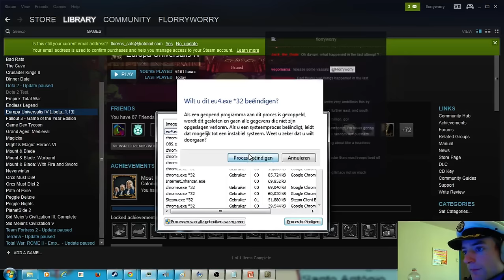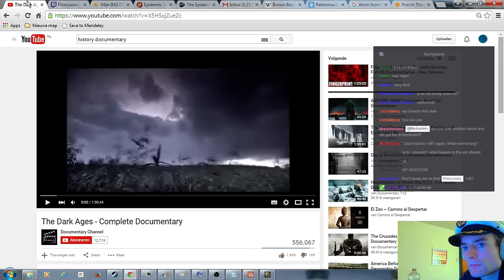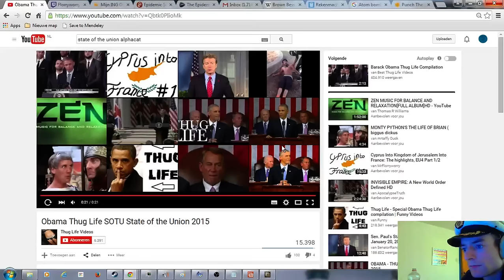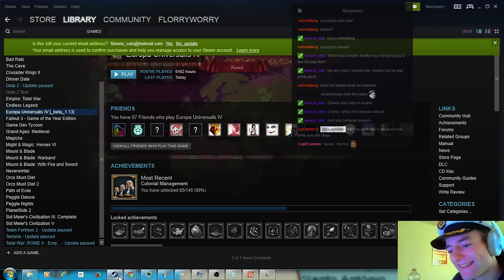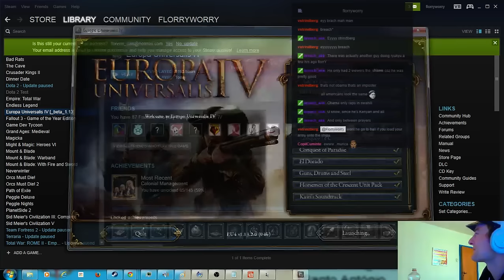Ryukyu, 3 Mountains achievement Part 6